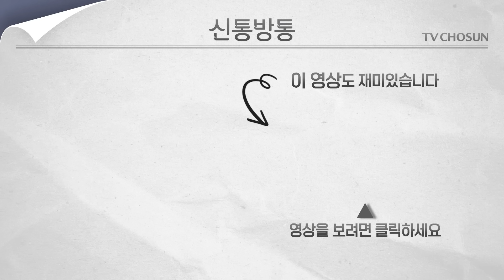[신통방통] 檢, 전 사위 의혹 '키맨' 증인 신문…文 측은 "불참"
문재인 전 대통령의 전 사위가 특혜 채용됐다는 의혹의 핵심 인물인 청와대 행정관 출신 신 모 씨에 대한 증인 신문이 9일 예정돼 있습니다. 검찰은 문 전 대통령에게도 출석할 것을 통보했지만, 문 전 대통령 측은 수사가 부당하다며 나가지 않겠다고 했는데요. 더 자세한 내용은 신통방통에서 확인해 보세요.

📡 월~금 06:50 강스라이팅 (유튜브)
📡 월~금 07:30 뉴스퍼레이드
📡 월        08:40 네트워크 매거진
📡 월~금 09:00 신통방통
📡 월~금 10:20 강펀치 (유튜브)
📡 월~금 13:00 보도본부 핫라인
📡 월~금 14:30 사건파일 24
📡 월~금 17:20 시사쇼 정치다
📡 월~금 21:00 뉴스9
📡 월~목 21:50 윤정호의 뉴스 더 (유튜브)
📡 토~일 14:00 뉴스현장
📡 토~일 17:40 시사쇼 정치다
📡 토~일 19:00 뉴스7